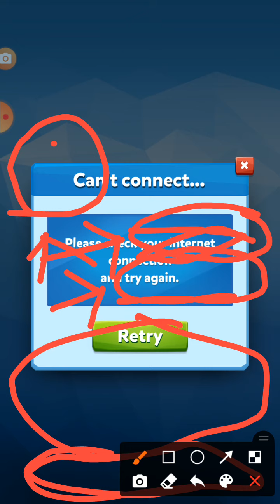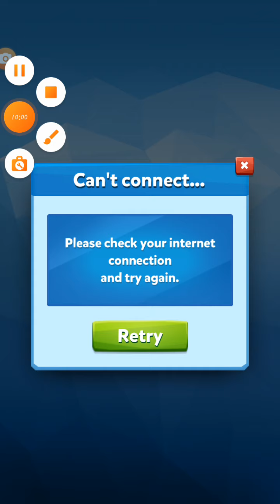golf battle showing the worlds